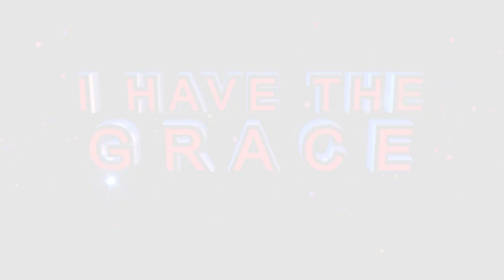BREAKING A CURSE OF LIMITATION // Mass Prayer with Apostle BJ Makananisa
Satan knows your family; he knows your generation; he knows where you were born. demons don’t die; the same demon that has dealt with your generation is dealing with you now. If you can try to trace down your lineage, you will find that you are going through is not a new thing. You can break this curse of limitation.

- Any generational curse of limitation, in your life, in your family, in your generation; break it in the name of Jesus Christ – PRAYER!